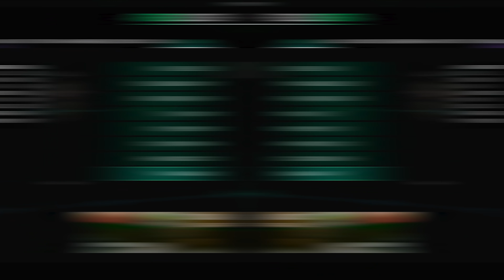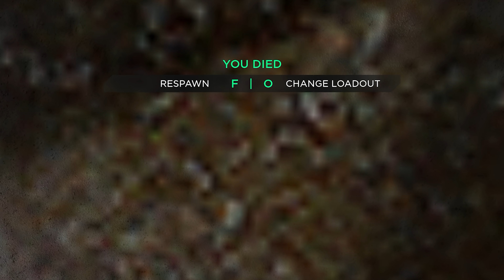This Is Roblox Call Of Duty and its AWESOME!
My Gmod Server: Elitelupus DarkRP
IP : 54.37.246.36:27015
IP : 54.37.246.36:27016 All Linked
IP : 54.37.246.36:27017